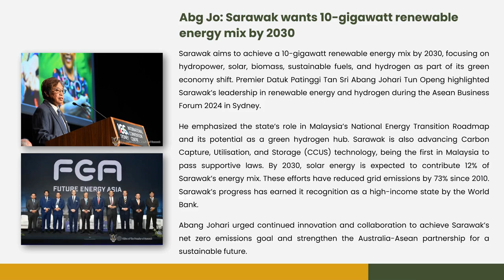ESG in Real Estate - Issue 60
At Zerin Group of Companies, we aspire to be industry visionaries - real estate advisor of choice to successful individuals and companies, to deliver the gold standard of real estate services.